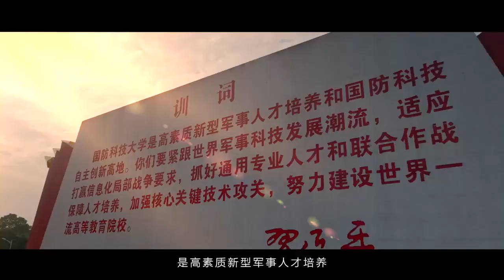国防科技大学2023招生宣传片：《高地之上》重磅发布！（National University of Defense Technology）